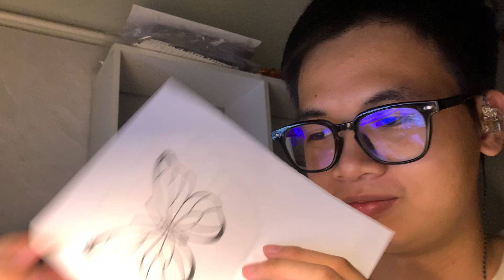Today I will work with you to color a beautiful butterfly picture